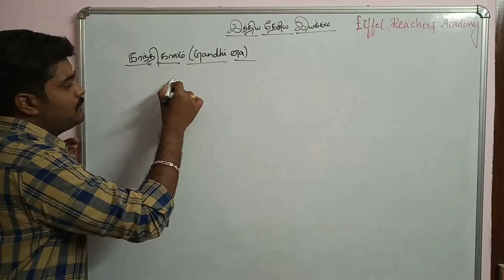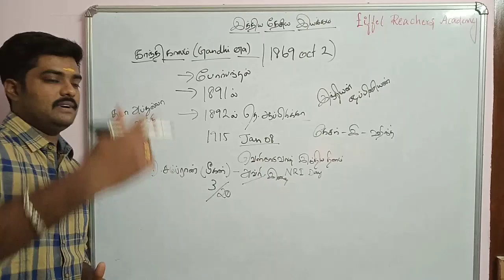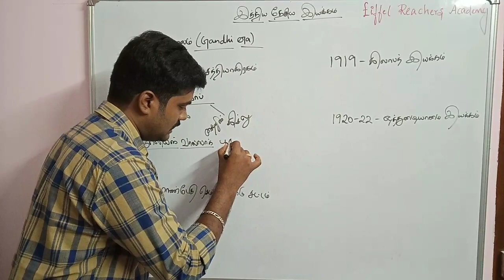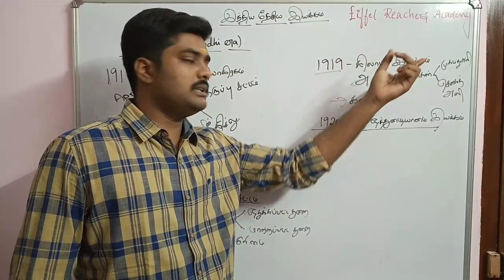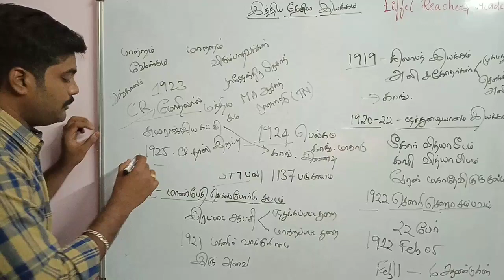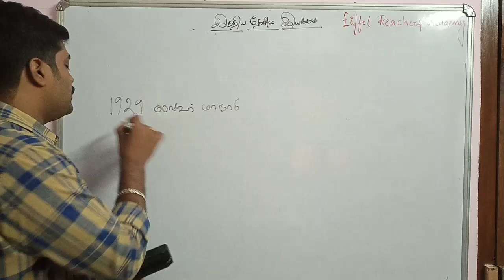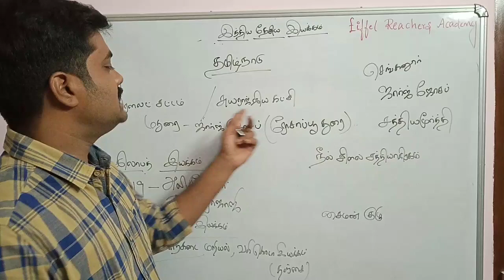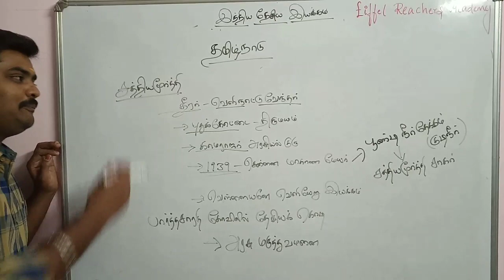TNPSC - HISTORY - INDIAN NATIONAL MOVEMENT (இந்திய தேசிய இயக்கம்) - PART III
TNPSC - HISTORY - INDIAN NATIONAL MOVEMENT (இந்திய தேசிய இயக்கம்) - PART III By Nagarajan Sir (EIFFEL REACHERS ACADEMY)